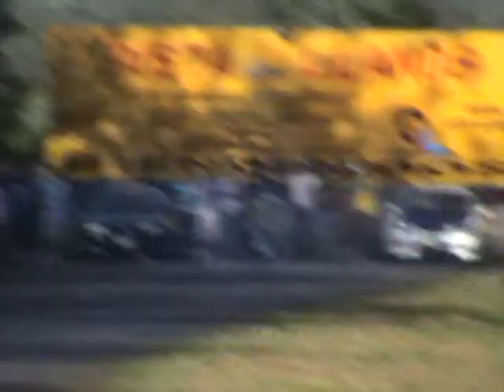B13 Se-R vs B13 Se-R both JDM engines... DRaw!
Sr20de Q series engines